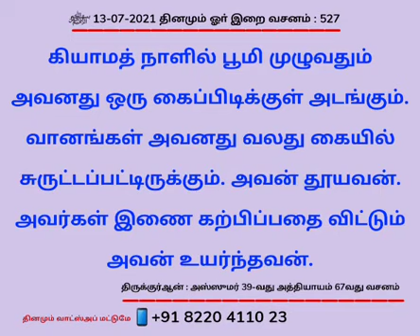July 13, 2021